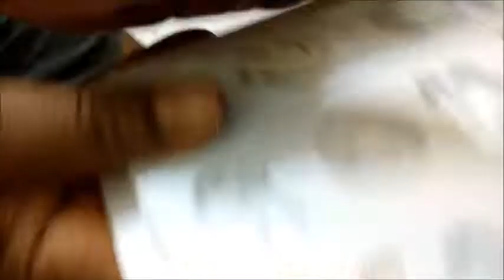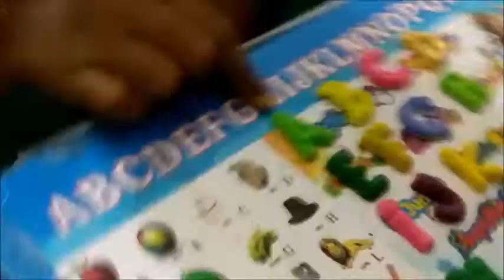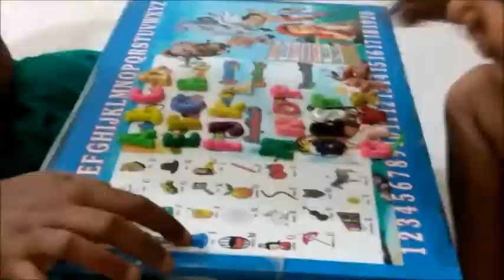How to make Alphabets with powder , Learning Alphabets making and painting by Vishal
Making of Alphabets using powder and painting them, Kids will definitely love it.